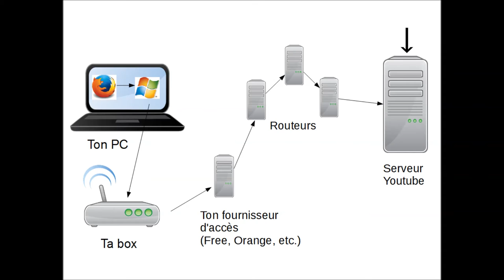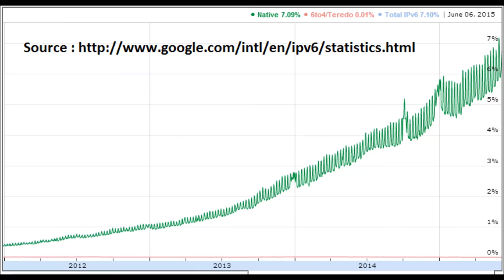AnecdoTech #1 - IPv6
Notre première vidéo : Une importante évolution technologique d'Internet est en cours. Peut-être en avez-vous entendu parler ? Que ce soit le cas ou non - que vous soyez calé en informatique ou pas - découvrez cette révolution peu connue : le passage à l'IPv6.

- Le site pour tester sa connexion IPv6 (si la tortue bouge vous avez IPv6)
- pour connaître votre adresse IPv6 (ne marchera pas si vous n'avez pas IPv6)